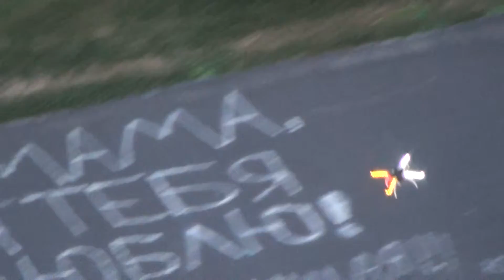F-450 (3)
Попытка заменить двигатели на более мощные.